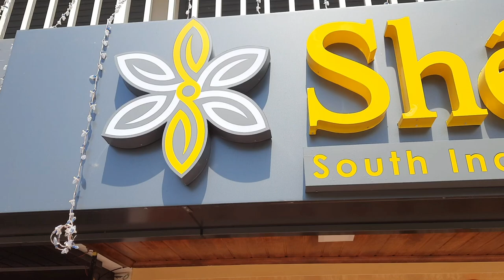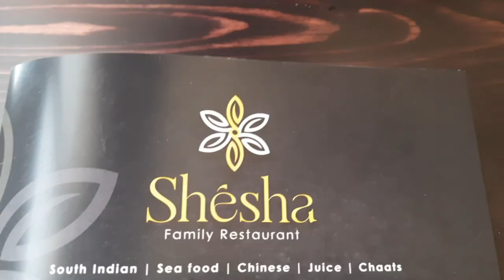Restaurant opening poya😍 alth bka baari shokda sanka tuya🤣@coolgang2000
Restaurant opening poya / alth bka baari shokda sanka tuya/ vlog/ friends